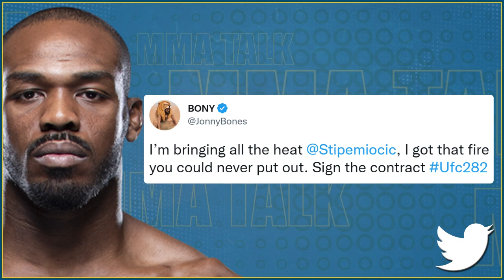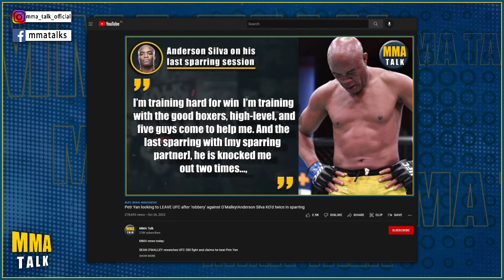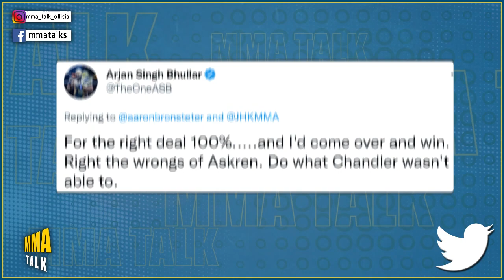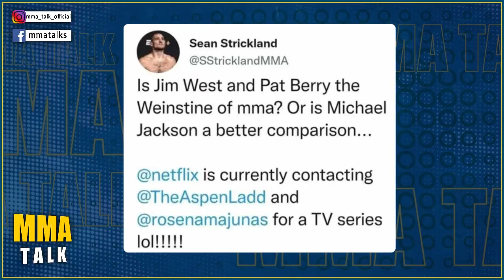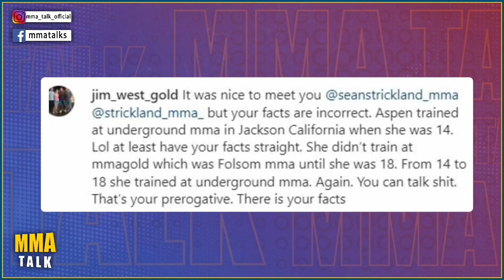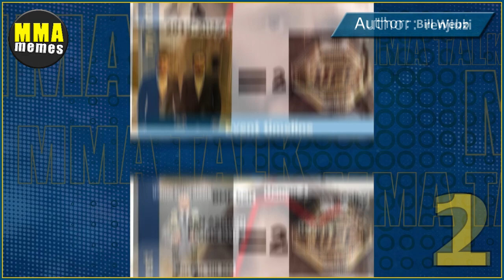Petr Yan TO BE TRADED for ONE heavyweight champ?! Jones PROVOKES Stipe Miocic,Bisping on Silva's KOs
ONE HEAVYWEIGHT CHAMPION offers to be traded for Petr Yan

00:21 - Jon Jones sends a message to Stipe Miocic
01:02 - Bisping reacts to Anderson Silva saying he’s been KO’d twice in sparring
02:45 - ONE Championship heavyweight champ offers to be traded for Petr Yan
03:55 - Belal Muhammad calls out Khamzat Chimaev
05:07 - Sean Strickland gets confronted by Aspen Ladd’s boyfriend
07:43 - TOP 3 MMA memes